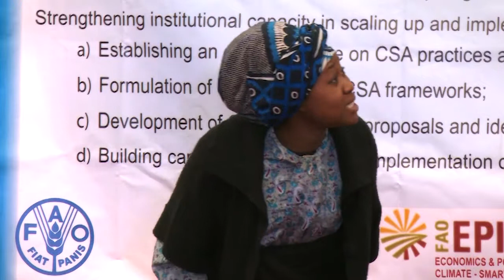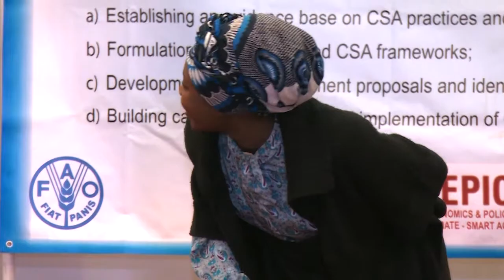FANRPAN’s CSA TPA Zambia - Kabwe Mulenga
FANRPAN’s Theatre for Policy Advocacy (TPA) promoting Climate Smart Agriculture (CSA) in Zambia